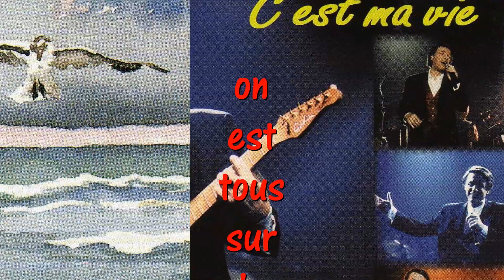ON EST TOUS SUR LE MEME BATEAU, Collector 2020, interprétée par Gérard Vermont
Une chanson de Salvatore qui fera partie du Vol 2 consacré à ce très grand de la chanson.
Merci à Dominique Laussat pour les arrangements.